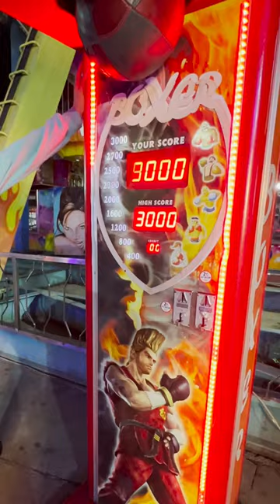boks makinesine tekmeyle rekor kırdım . Kübra Dağlı Taekwondo Teknikleri ile rekor kırdı